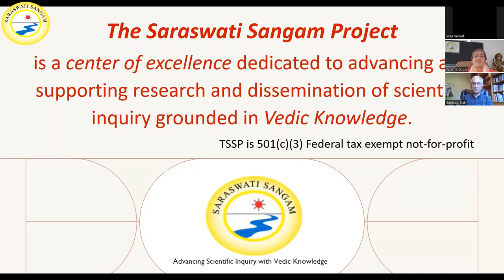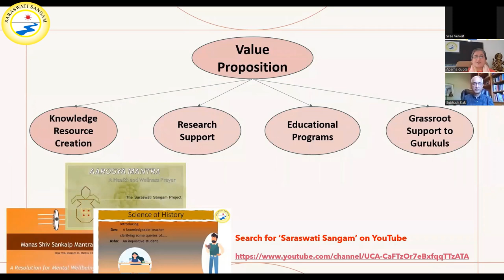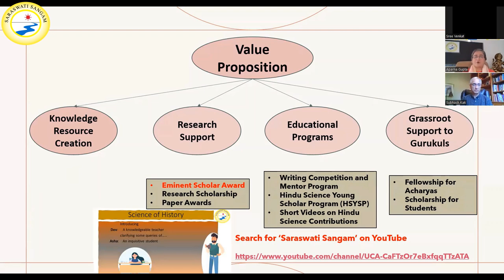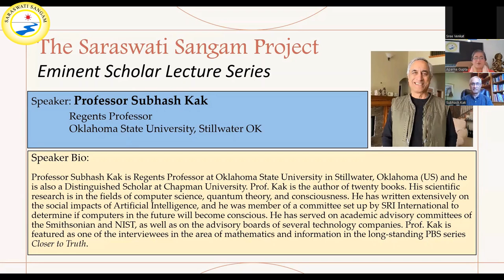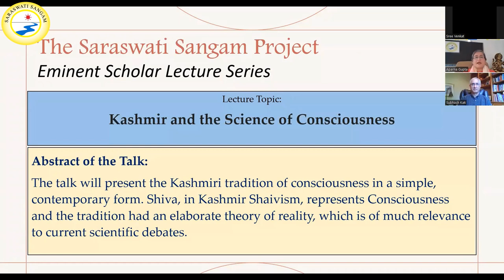TSSP Eminent Scholar Lecture Series Lecture by Prof. Subhash Kak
Lecture Topic: Kashmir and the Science of Consciousness

Abstract of the Talk: The talk will present the Kashmiri tradition of consciousness in a simple, contemporary form. Shiva, in Kashmir Shaivism, represents Consciousness and the tradition had an elaborate theory of reality, which is of much relevance to current scientific debates.

Speaker Bio: Professor Subhash Kak is Regents Professor at Oklahoma State University in Stillwater, Oklahoma (US) and he is also a Distinguished Scholar at Chapman University. Prof. Kak is the author of twenty books. His scientific research is in the fields of computer science, quantum theory, and consciousness.
He has written extensively on the social impacts of Artificial Intelligence, and he was member of a committee set up by SRI International to determine if computers in the future will become conscious.
He has served on academic advisory committees of the Smithsonian and NIST, as well as on the advisory boards of several technology companies. Prof. Kak is featured as one of the interviewees in the area of mathematics and information in the long-standing PBS series Closer to Truth.

3. Link to Prof. Kak's new book, The Vedic Tradition, that is freely downloadable is